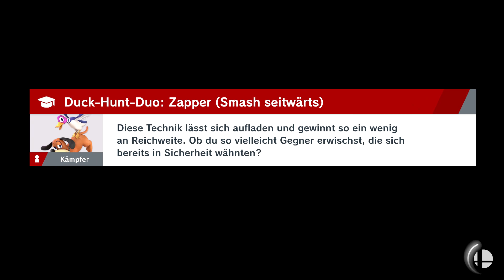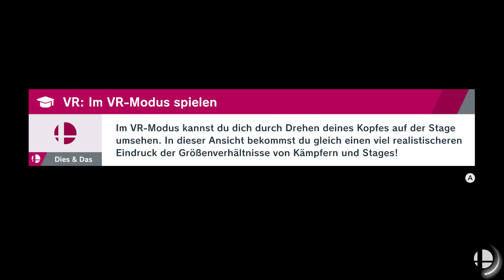Super Smash Bros. Ultimate Part 27